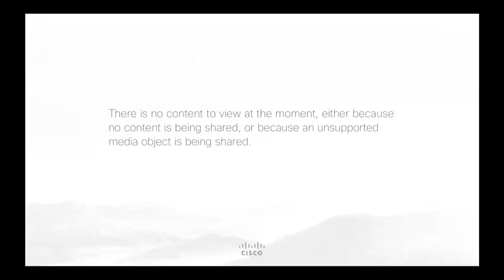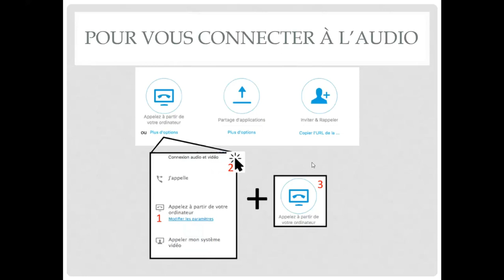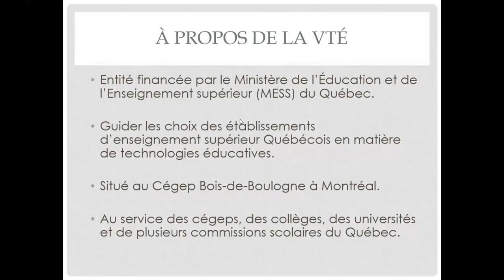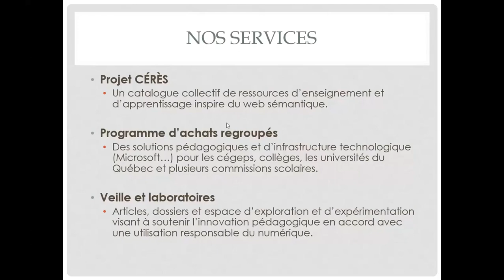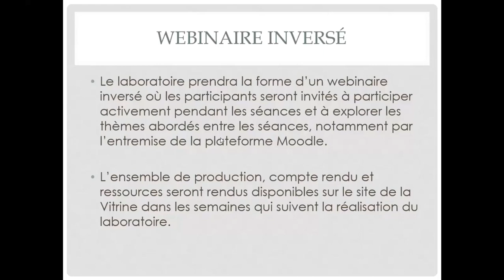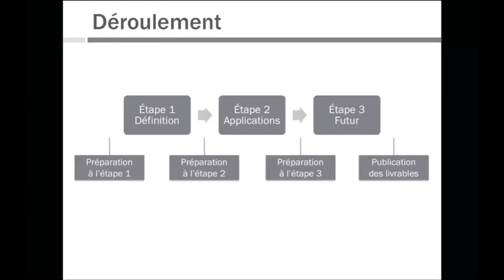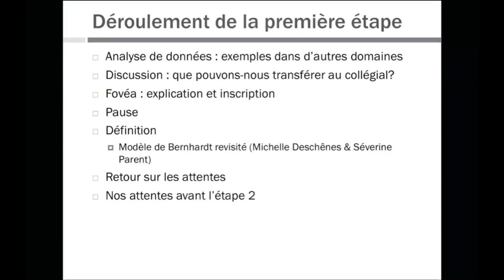LABO Analyse de l'apprentissage v2 ÉTAPE 1 EXTRAIT 1 accueil